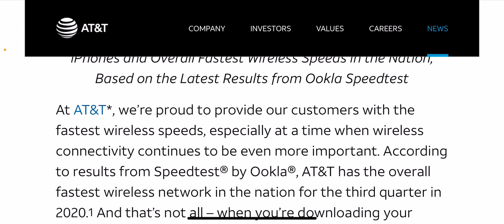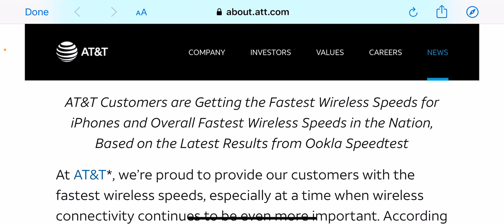AT&T WIRELESS | WOW !! AT&T DID IT AGAIN !!! BUT FOR HOW LONG ??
Good to see  !
More videos coming soon
Lightreading.com

APP: Mark the spot on iOS/Android